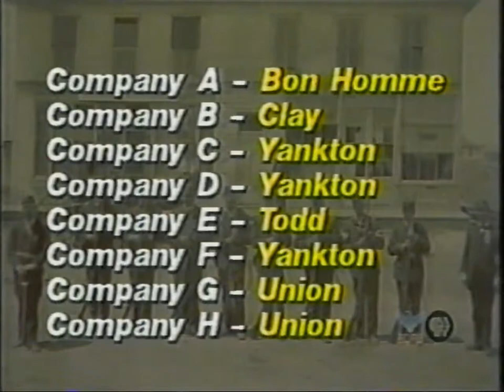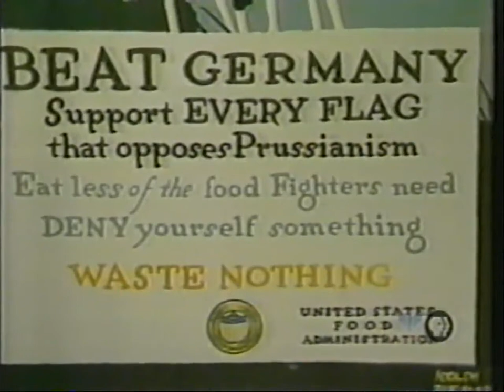South Dakota Adventure 24 - South Dakotan's Serve Their Country part 1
This episode talks about the history of the military in Dakota Territory/South Dakota and notable events and people.